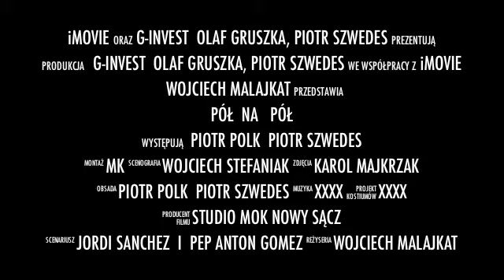PÓŁ NA PÓŁ - komedia sensacyjna - gościnnie w MCK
Miejskie Centrum Kultury im. Henryka Bisty w Rudzie Śląskiej zaprasza...

13 listopada 2020 /piątek/ godz. 17.00
PÓŁ NA PÓŁ
komedia sensacyjna

Matka jest tylko jedna. Czasem to o jedną za dużo…

Dwaj przyrodni bracia, Robert i Dominik, zupełnie serio rozważają ten dylemat. Realizacja ich życiowych planów i marzeń stoi pod znakiem zapytania, dopóki... żyje ich matka. Wbrew pozorom bracia nie są wcale bezdusznymi potworami czyhającymi na śmierć biednej matki staruszki. Rzeczywistość przedstawiona we współczesnej hiszpańskiej komedii jest o wiele bardziej skomplikowana, a historia relacji łączącej braci z matką jest opowiedziana w sposób przewrotny i bardzo... śmieszny. Obok śmiechu sąsiadują też: napięcie i groza, godne mistrza gatunku – Alfreda Hitchcocka.

Jak napisał jeden z hiszpańskich krytyków teatralnych: „to dramat przebrany za komedię”. Prawie farsowa forma wypełniona jest problemami naprawdę dużego kalibru. Świetnie napisane, błyskotliwe i zabawne dialogi, wyraziście nakreślone postacie. Piętrowe kłamstwa, zwroty akcji i mnóstwo bardzo czarnego humoru. Reżyser Malajkat i dwóch aktorów Polk i Szwedes nie biorą jeńców.

Tekst został przetłumaczony na portugalski i angielski, w marcu 2014 r. odbyła się premiera w Nowym Jorku, w listopadzie w Nowym... Sączu. Hiszpańską wersję sztuki obejrzało już ponad 500.000 widzów.

Przekład: Rubi Birden
Reżyseria: Wojciech Malajkat
Scenografia: Wojciech Stefaniak
Produkcja: G-INVEST Olaf Gruszka i Piotr Szwedes
Występują: Piotr Polk i Piotr Szwedes

Czas trwania: 100 min. (1 przerwa)

BILETY: 75 i 70 zł
Zapraszamy!